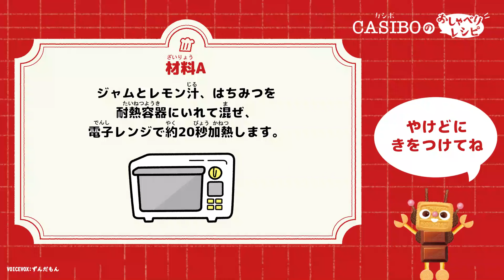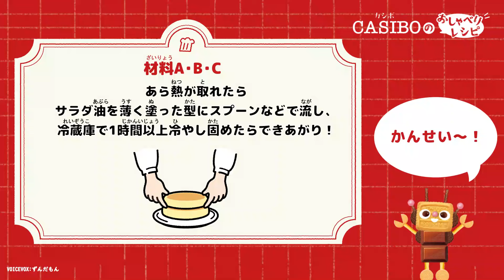【おすすめ春のレシピ】クックゼラチンの簡単手作りグミのつくり方【CASIBO(カシボ)のおしゃべりレシピ】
CASIBO(カシボ)のおしゃべりレシピ　いちごのクリスマスミニケーキ篇

おかしロボットのCASIBO(カシボ)くんが
みんなで楽しく作れるレシピをお話ししてくれます！

■材料
【ジャムグミ】
A：お好みのジャム …30g（大さじ約1.5）
A：レモン汁 …5g
A：はちみつ（または水あめ） …10g
A：森永クックゼラチン …1袋（5g）
A：サラダ油 …適量

【はちみつオレンジグミ】
C：はちみつ …大さじ2
C：オレンジ果汁（またはオレンジジュース） …大さじ5
C：森永クックゼラチン …2袋（10g）
C：サラダ油 …適量

【メープルシロップ・チョコレートシロップグミ】
C：森永メープルシロップ（または森永チョコレートシロップ） …30g（大さじ約1.5）
C：熱湯 …5g
C：クックゼラチン …1袋（5g）

サイトで他のレシピも紹介中！